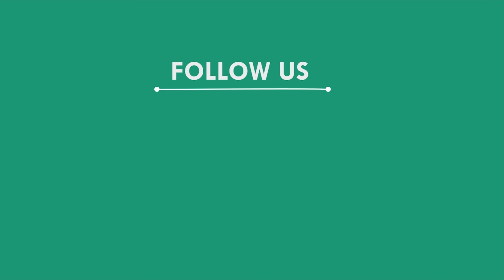ବଦଳିବ ଦ୍ୱିତୀୟ ଶ୍ରୀକ୍ଷେତ୍ରର ରୂପରେଖ, ବାରିପଦା, ମୟୁରଭଞ୍ଜ